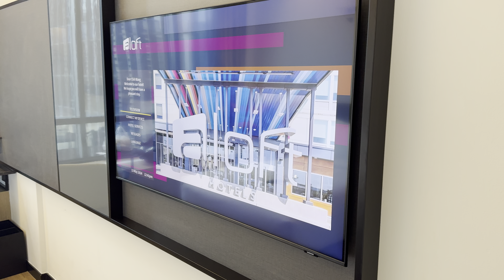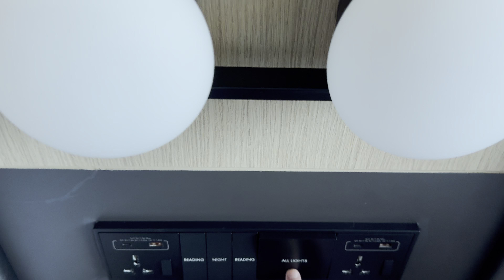Aloft Singapore Novena - Room 1479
In West Building